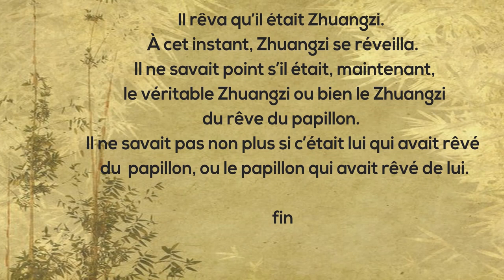Conte philosophique taoiste - Zhuangzi et le rêve du papillon - formeozen 🦋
Le Rêve du papillon est une fable, une parabole célèbre de Zhuāngzǐ dans son « Discours sur l'identité des choses ».

En chinois, le titre est 庄周梦蝶 (zhuang zhou meng die).
Selon cette parabole, le sage rêve qu'il est un papillon, et se réveillant, se demande s’il n'est pas plutôt un papillon qui rêve qu'il est Zhuāngzǐ.

Zhuangzi et le papillon,
Un jour, le philosophe Zhuangzi s’endormit dans un jardin fleuri, et fit un rêve. Il rêva qu’il était un très beau papillon. Le papillon vola çà et là jusqu’à l’épuisement ;  puis, il s’endormit à son tour. Le papillon fit un rêve aussi. Il rêva qu’il était Zhuangzi. À cet instant, Zhuangzi se réveilla. Il ne savait point s’il était, maintenant, le véritable Zhuangzi ou bien le Zhuangzi du rêve du papillon. Il ne savait pas non plus si c’était lui qui avait rêvé du papillon, ou le papillon qui avait rêvé de lui.

4. 👭 Rejoins moi sur instagram :
yannformeozen